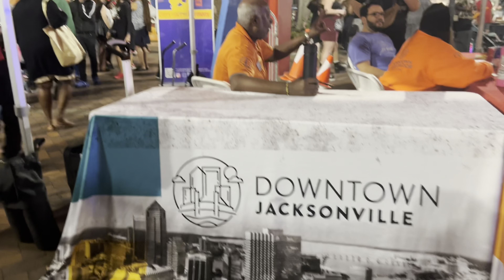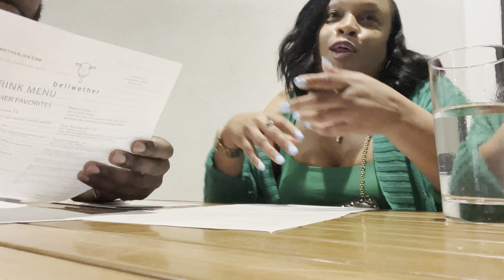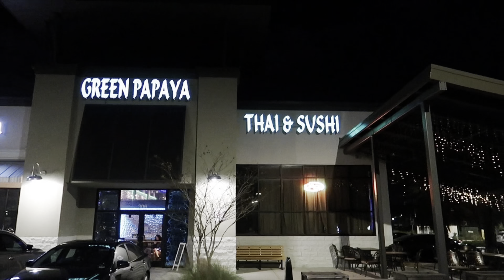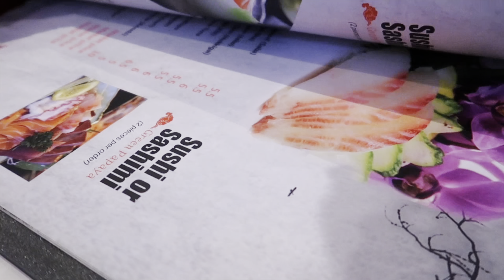GHETTO HOME RENOVATIONS + JACKSONVILLE ARTWALK + NEW RESTAURANT + DATE NIGHT + MICROBLADING MY BROWS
Green Cardigan 👇🏽

Red Skirt & Top - SOLD OUT

Check website below for restock 👇🏽